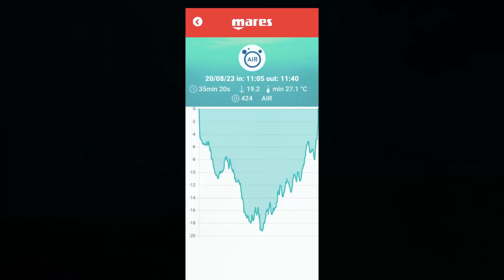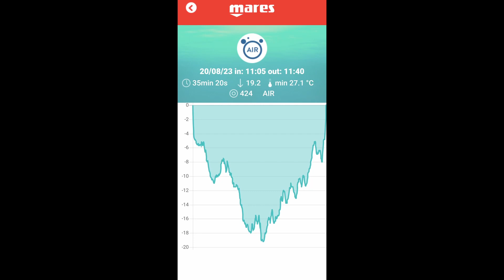Buceo en Jávea (20 08 2023)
Mi película 107 de buceo.
Tras tanto tiempo sin venir a la costa de Alicante, me sumerjo de nuevo en las aguas de Jávea con el club de buceo Trotafons.
Ha sido una jornada de buceo como en el paraíso.